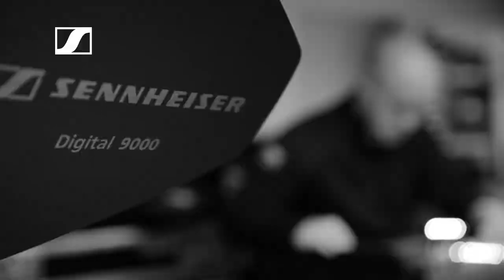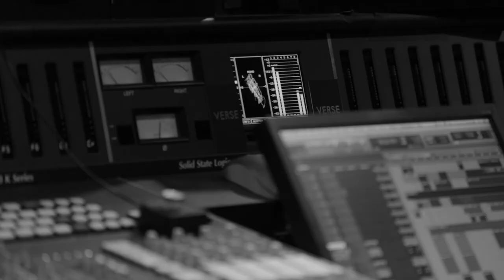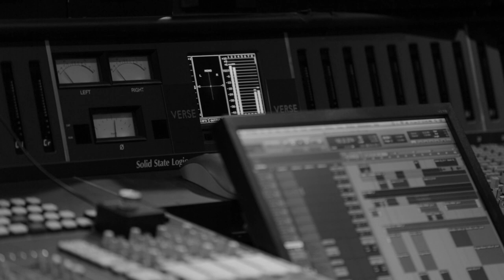Sennheiser PRO TALK | Manny Marroquin - Part 5 of 5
Manny Marroquin remixed with tapes in the good old days. Nowadays he sees music mixing more as an art form and less as a production. Immersive audio, however, will change the future for listeners and will finally allow the art of music to move forward.